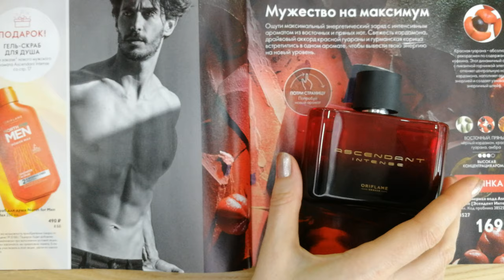ПАРФЮМЕРНАЯ ВОДА Ascendant Intense Orifame 38527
Обзор новинки из каталога Oriflame №13-2021 мужской парфюмерной воды Ascendant Intense (код 38527).